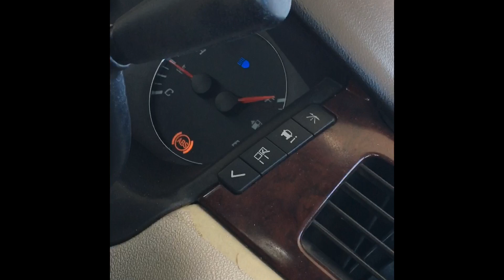Drive-thru Grad !!💓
If you'd love to check out some of my past dance vidoes :)

Tikok: dnx111

LOVE EACH AND EVERY ONE OF Y'ALL!